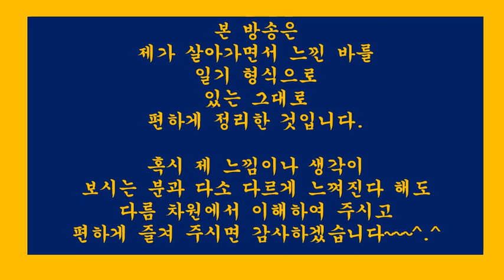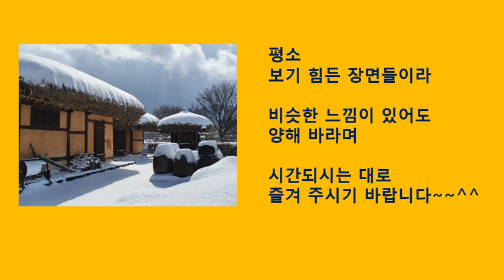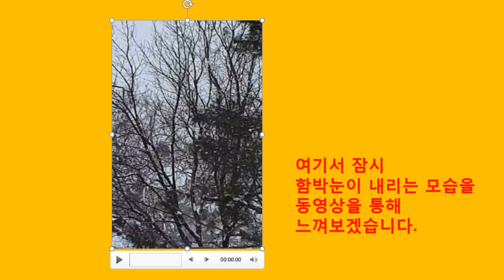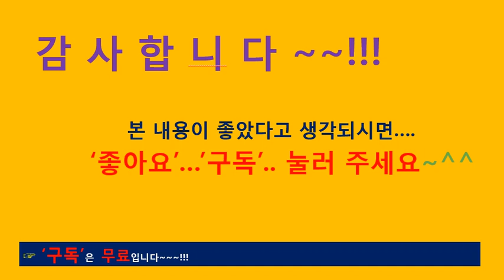[힐링64] 외암민속마을설경사진(2).함박눈내리는겨울풍경산책(여행.일기.수필.산문.일상생활.신변잡기.반려견.애완견)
[힐링63]대통령전용기급파관련.일본,미국과는격이다른속이후련한소식들.늘한결같기를.
[힐링60]아내없는일요일아침혼밥.친구의서리태＆장인어른현미쌀의조화속.찰밥이따로없네
[힐링58]나라다운나라.이게국가다.제대로된식사.태극기와할머니.김치.크루즈.코로나-19관련
[힐링57]관계를생각하다.“살인의추억”부터“기생충”까지.봉준호vs송강호.인간관계.인성.됨됨이
[힐링56]”아들아,역시너는계획이다있구나”.기생충영화대사가생각나는검찰.루마가웃는다
[힐링54]알파카(Alpaca)그영롱한눈빛에한동안빠지다.용평스키장알파카스노우팜
[힐링53]20대.50대.60대의스키타기＆햐얀눈내린겨울풍경둘러보기(2).여행.산책.용평스키장
[힐링52]20대.50대.60대의스키타기＆햐얀눈내린겨울풍경둘러보기(1).여행.산책.용평스키장
[힐링51]우리에게조국은있다.국가를느꼈습니다.대한민국은국가다.신종코로나바이러스관련.우한교민·한인회장등이야기
[힐링49]WeareAsan.우리는아산이다.우리는역시사람이다.신종코로나바이러스관련이야기.환난상휼.미담
[힐링46] 별유천지비인간(別有天地非人間).선계(仙界)를다녀와서지금도헤롱헤롱.현장답사후기
[힐링45] 젊은층과중장년＆60대이후의표상(表象)91세최고령실버알바노인의멋진모습을보다
[힐링42] 영화’천문’을보고..신뢰,존중,소신,배려에대하여다시한번생각하다
[힐링39] 온가족이함께하는김장축제..올해가마지막이라는데..사진으로보는그순간들
[힐링18]새로운각도에서본..국회의사당..여의도한강변산책..그리고..야경즐기기
[힐링6]어제는버스로,오늘은기차로,다시가는서울,딸을대하는아빠의마음